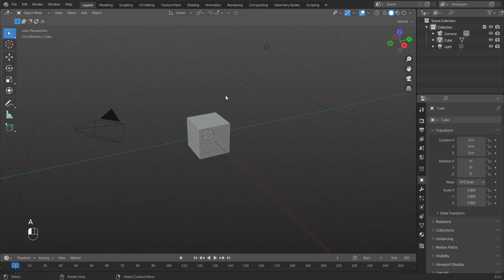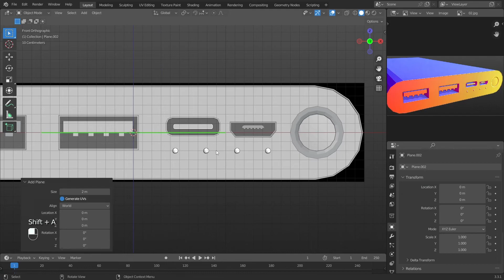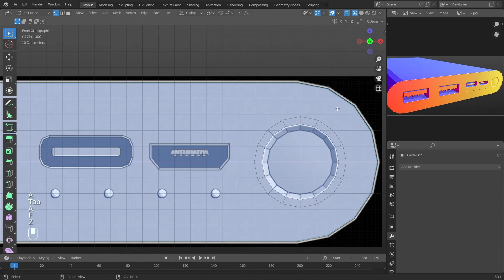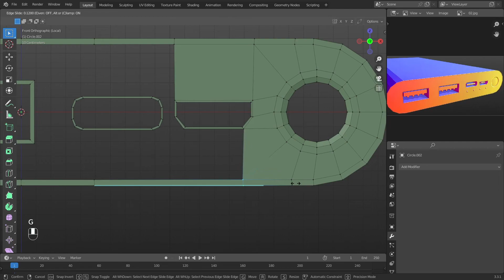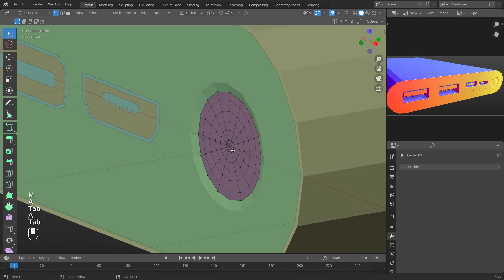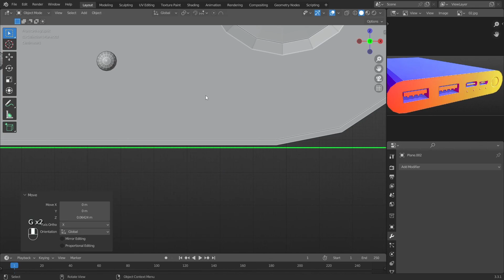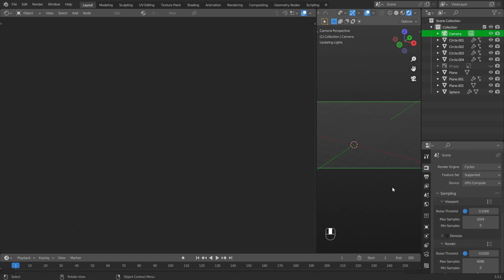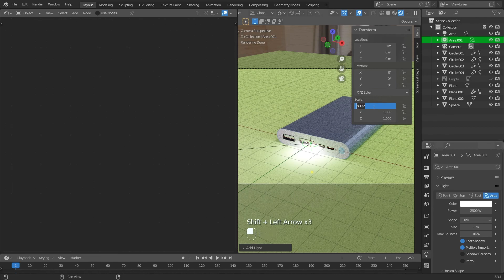3D Modeling Power Bank in Blender | Low Poly | Timelapse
Hey!
This video is about 3d modeling power bank in blender
Happy viewing